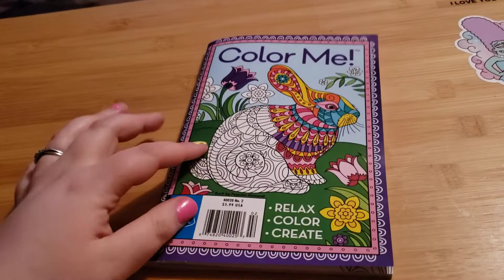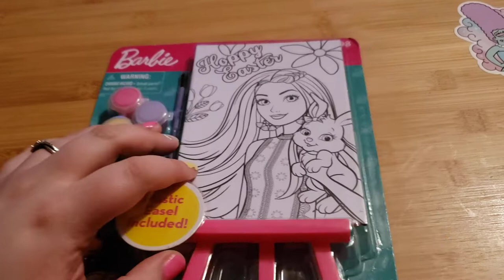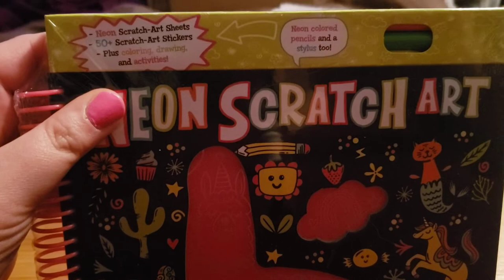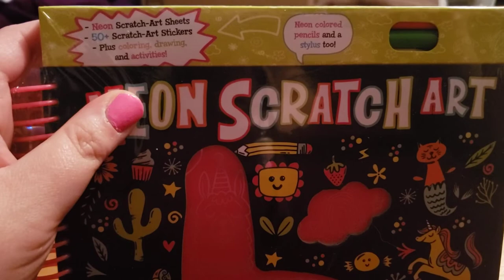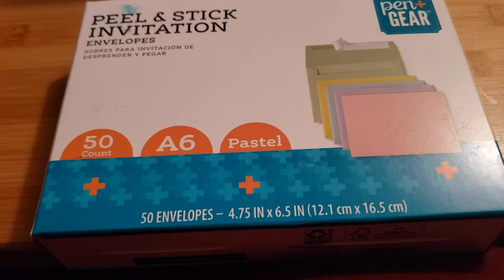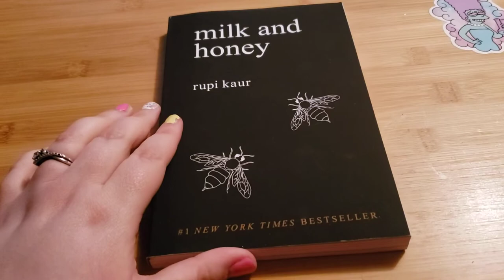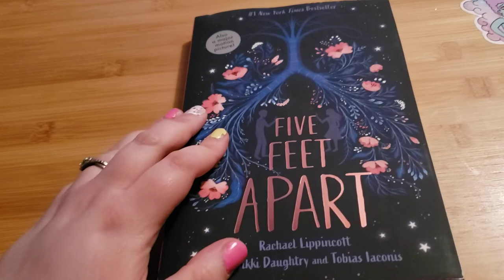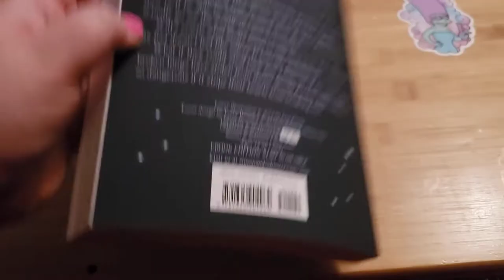Walmart Haul 3/9/22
Walmart Haul With Birthday Money 🎁💰